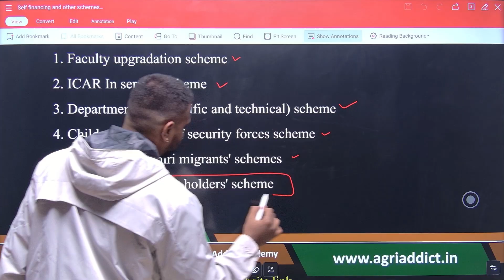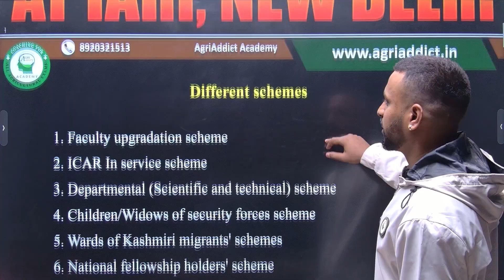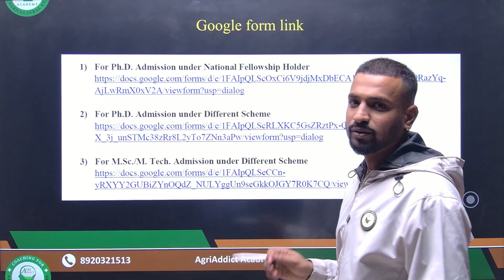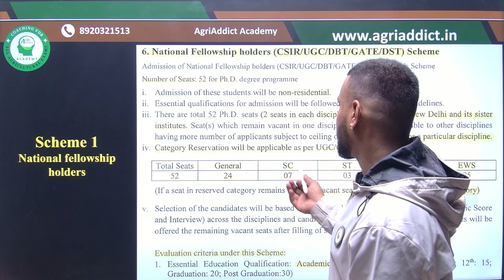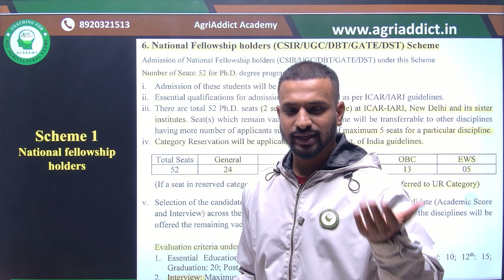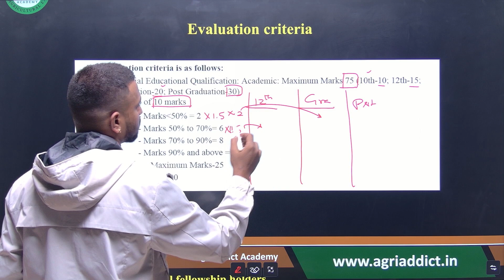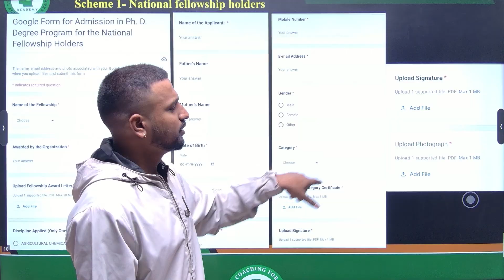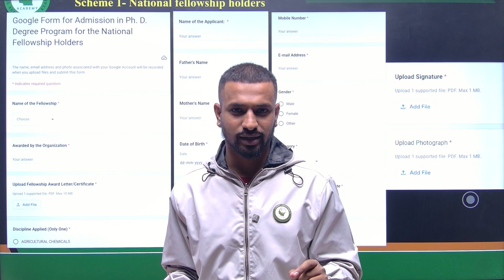Direct Admission into IARI, New Delhi under different schemes| Complete details by Hari sir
📚 List of Books with links to Buy for All Agricultural Exams